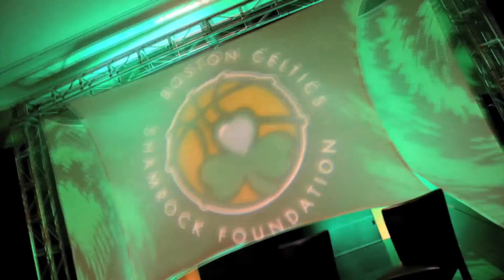Berklee City Music Boston Promo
Footage featuring students in the City Music Boston mentoring, prep, faculty outreach, and high-school academy programs. This piece also highlights students from the Prep Academy Summer Workshop as they prepare for their final completion ceremony.